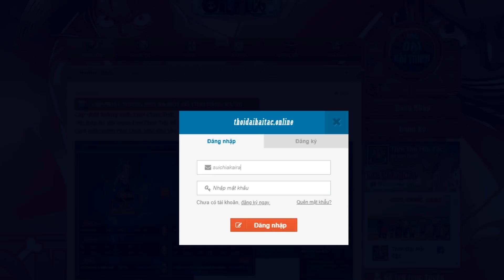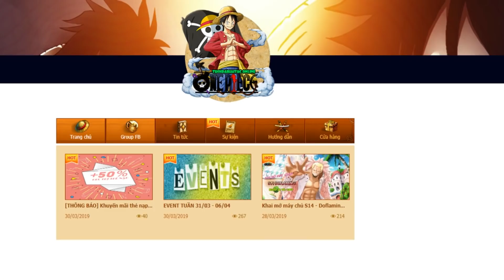Bình Luận Game THOIDAIHAITAC KHAI MỞ S14 DOFLAMINGO & ENEL THỨC TỈNH GIA NHẬP CTY :)))